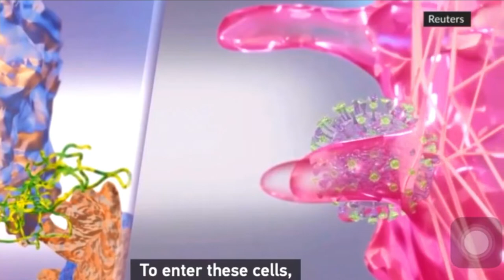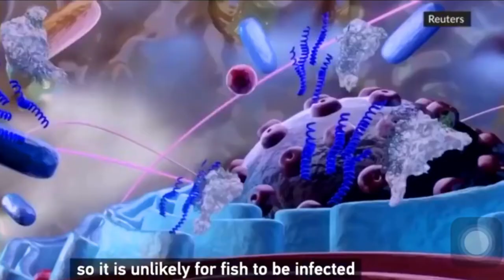Can C0v1d-19 INFECT Our PET FISH?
Recent experimental research shows that many mammals, including cats, dogs, bank voles, ferrets, fruit bats, hamsters, mink, pigs, rabbits, racoon dogs, tree shrews, and white-tailed deer can be infected with the virus.
Unlike land animals, which have lungs to take in oxygen from the air, fish have gills to breathe in the oxygen contained in water. … The fish's heart pumps the blood to distribute the oxygen throughout the body. At the same time, waste carbon dioxide in the blood passes out through the gills into the water.

As we know Pneumonia is a lung infection  but according to our research fish don't have lungs so our pet fish is safe.
But we need to wash our hands when doing anything to our fish and if possible ware your face shield, thank you for watching your subscription is a very big help.